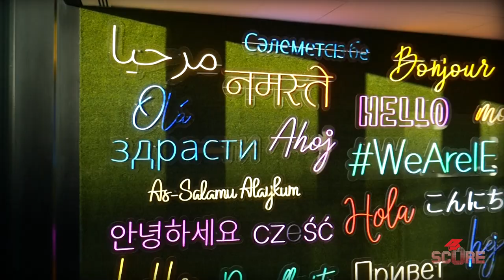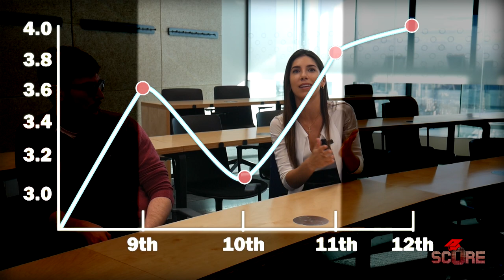IE Tower Madrid Campus Tour and Inside Information from IE University Admissions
The IE Tower in Madrid is one of the coolest campuses I've ever seen! Study in a skyscraper in Madrid's financial district at IE University Madrid. After visiting IE Segovia, I was convinced that I'd already seen the best campus Spain has to offer. I was completely wrong. IE has the two most unique campuses I've ever seen, and you can study in both Segovia and Madrid if your program allows it.

Get a full IE Tower Campus Tour and some inside information from the admissions office. I spoke to two admissions counselors to learn more about the IE interview, the ideal time to apply, and what IE is looking for in its applicants.

00:00 Welcome to IE Madrid
00:05 IE Tower Campus Tour
1:32 Other facilities at IE Madrid
3:24 Meet David and Sofia
4:17 What IE looks for in applicants
6:17 IE Interview Tips
6:55 IE Segovia vs IE Madrid
7:45 More Spanish universities coming up!